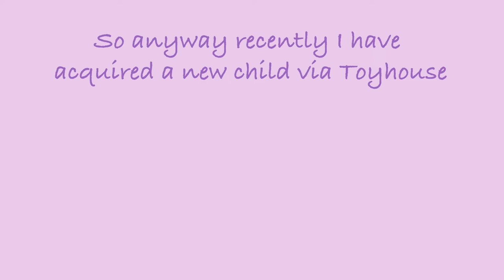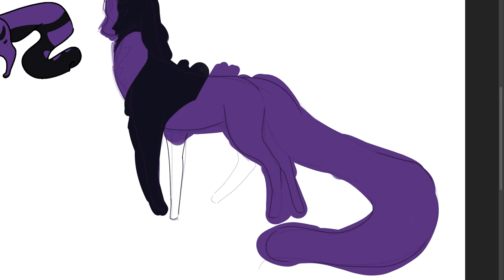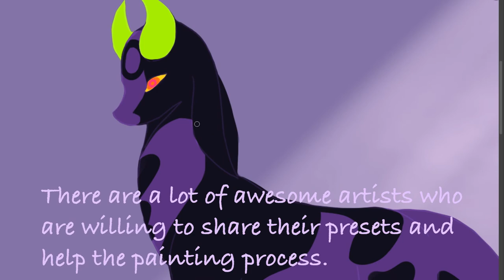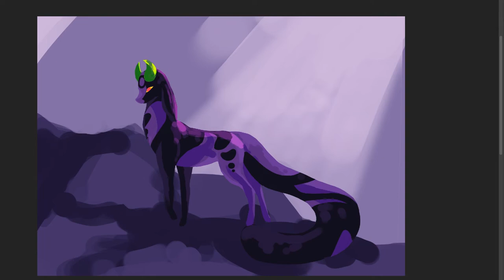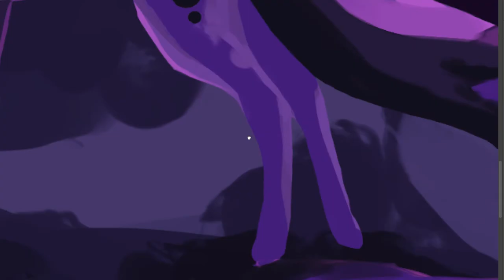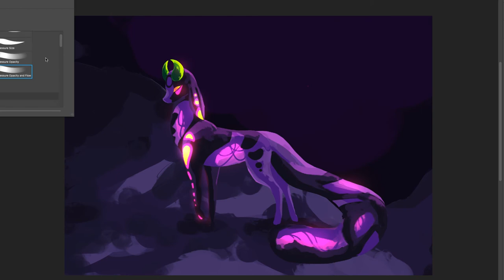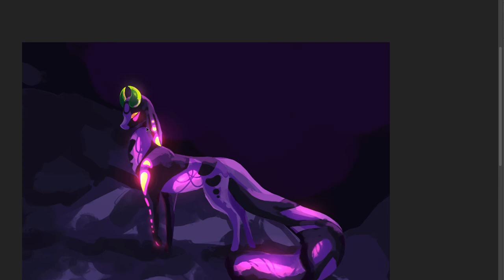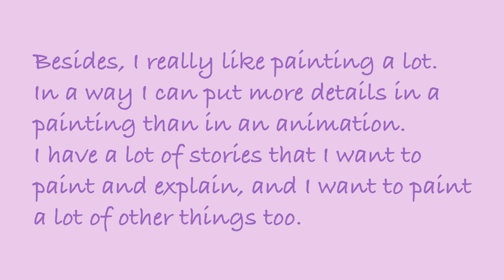Charoite | Art Process / Speedpaint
:D Glowy man.

I used Photoshop to paint and Premiere Pro to edit.
Yes my editing skills are terrible.